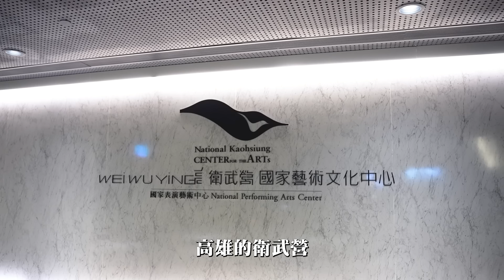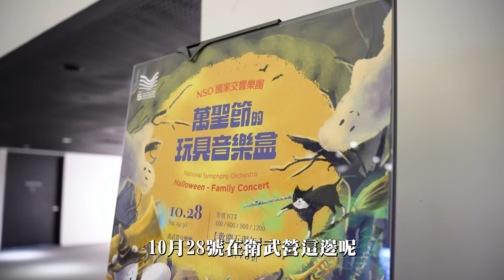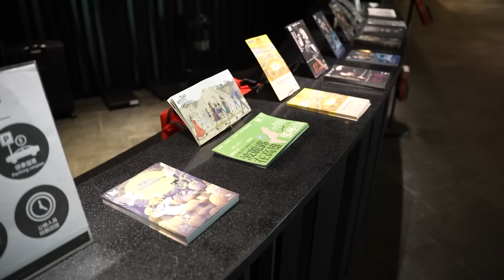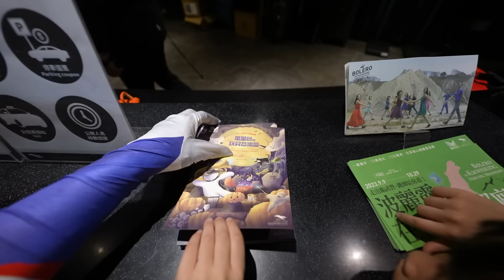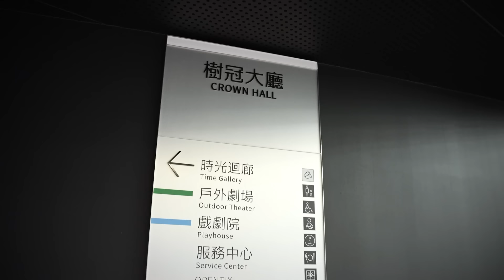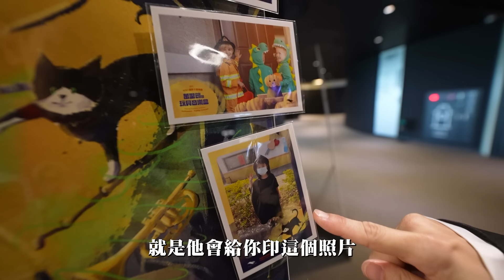雄親能認出我們嗎？2023萬聖節企劃｜彼得爸與蘇珊媽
很開心今天有機會帶孩子們來看這麼精彩的表演
沒想到我們穿的這麼奇裝異服，還是有粉絲認出我們XD
真的很謝謝南部的熱情哈哈哈哈，希望大家喜歡我們今天的企劃拉

10/28高雄衛武營國家藝術文化中心《萬聖節的玩具音樂盒》
其實除了dress code活動以外，還能聽到很多耳熟能詳的曲目！
 像是《阿達一族》 或是《聖誕夜驚魂》、幽默風趣的日本童謠改編《玩具幻想曲》
還有白雪公主、綜藝節目常見的配樂 溫馨又有趣，真的很適合全家大小一起來參加～

拍攝工具⬇︎
相機： Sony A7S3
麥克風：RODE video mic pro
空拍機：dji mini2
剪輯工具⬇︎
final cut pro